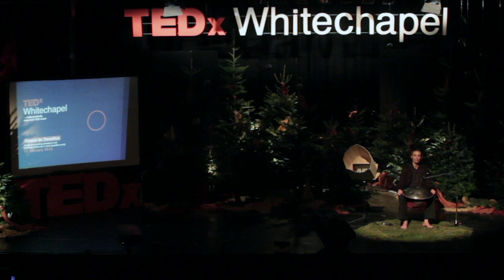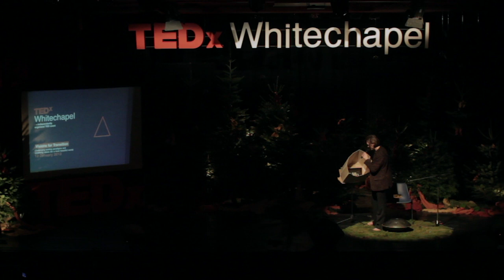Reconnecting with sound: Kim Riccelli at TEDxWhitechapel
Kim was born into a family of artists and entertainment professionals. Being that some of his earliest memories are of being on set, it seemed natural that after receiving his education from the UCLA School of Theater, Film, and Television, Kim began his career as a filmmaker. He enjoyed taking on many roles, including directing, writing, acting and producing.  He participated in the making of several prominent feature films and television programs produced and shown all over the world.  Kim's lifelong passion for music came to fruition when he acquired the newly created musical instrument known as the Hang.  He became a proficient and original player, being invited to perform throughout the United States, Europe, China, Japan, and Brazil, and receiving overwhelmingly positive response.  In all of his projects, Kim's intention is always to inspire peace, harmony, and transformation.